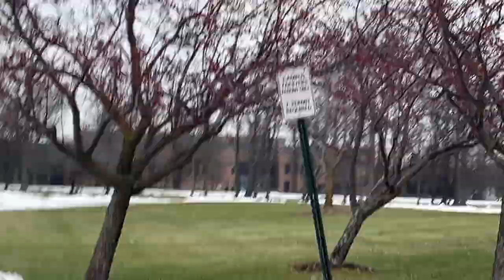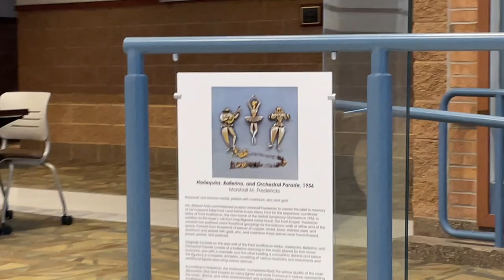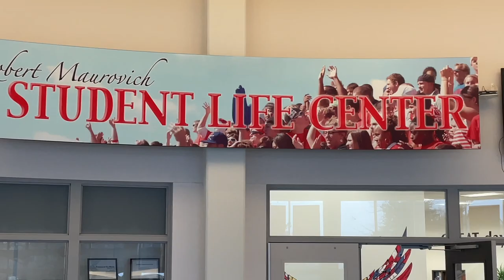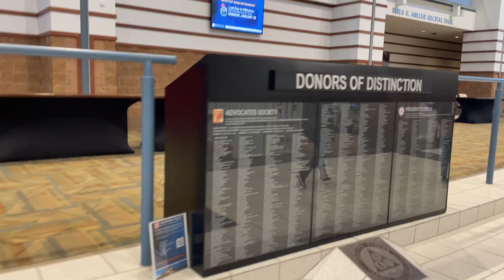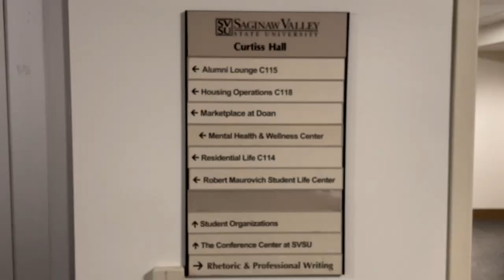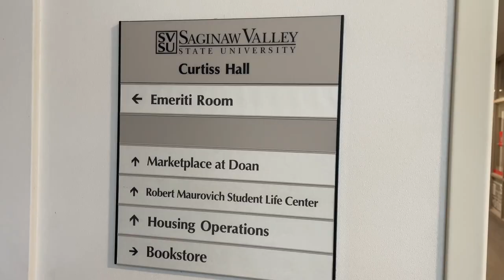Tour Of Saginaw Valley State University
The tour of renowned Saginaw Valley State University, Saginaw Michigan.